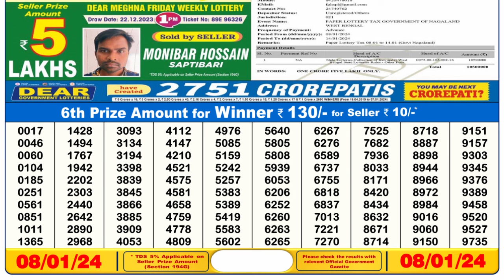🔴 Lottery Sambad Live 06:00pm 08/01/24 Day Nagaland State Dear Lottery Result Pdf Download